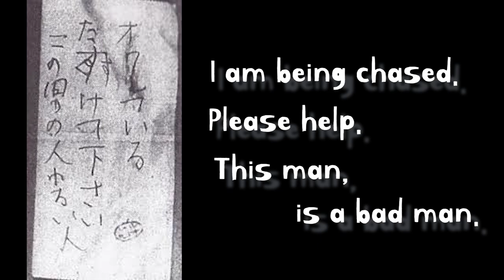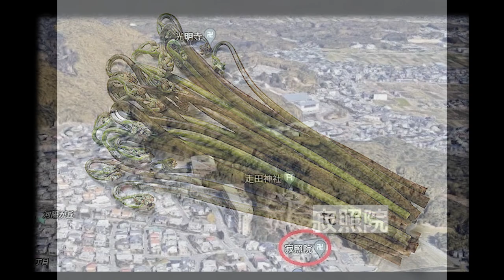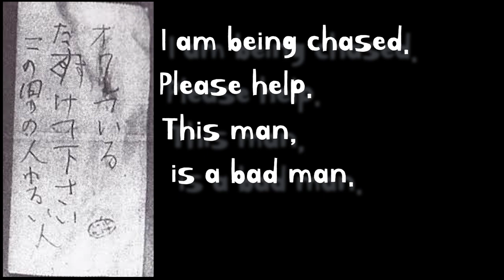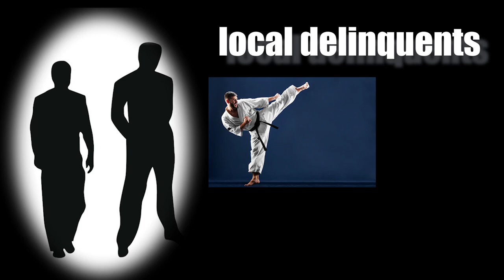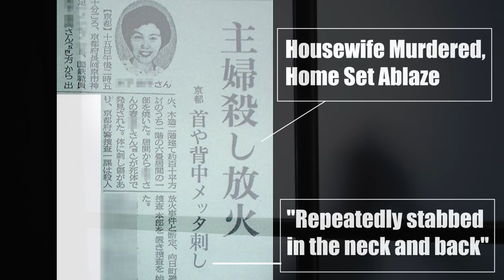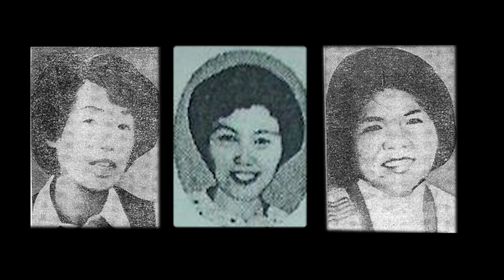Bracken Picking Incident - Unsolved Japanese Mystery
One of the most prominent unsolved mysteries in Japan.

Two women living in Kyoto head into a local mountain to pick wild vegetables. A couple of days later, their bodies are found, with countless signs of blunt force trauma and stab wounds, one of them still had the knife sticking out of her.
A piece of paper is found in one of the women’s pockets, with a hastily written memo.

“I am being chased. Please help. This man, is a bad man”

This is the story, of the Bracken Picker Incident.